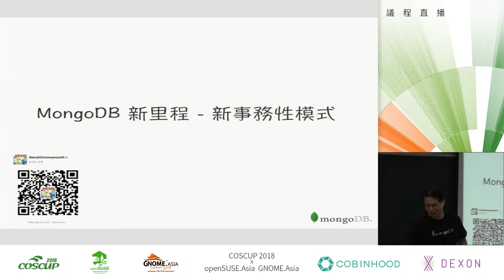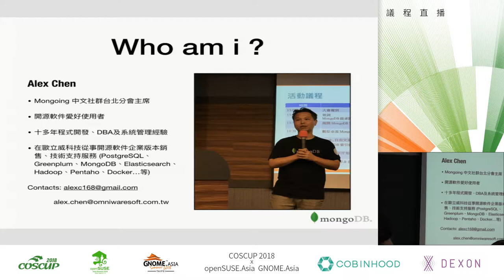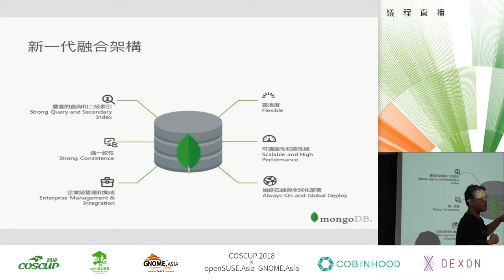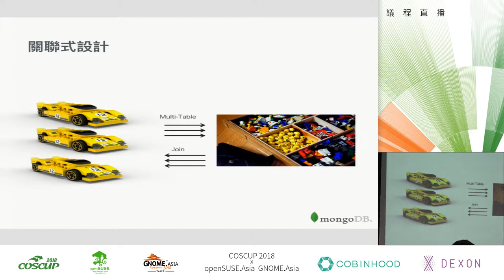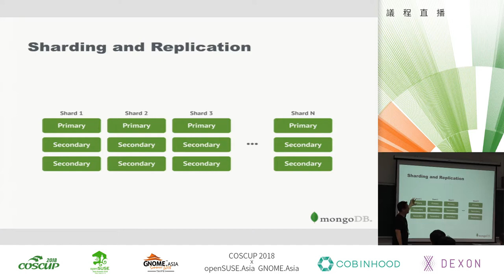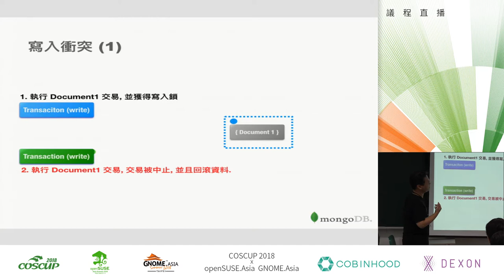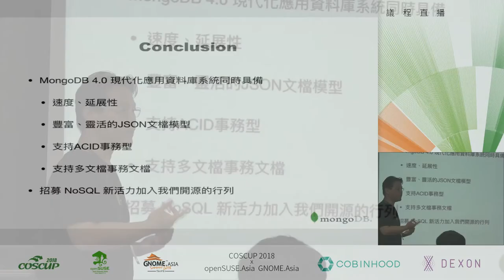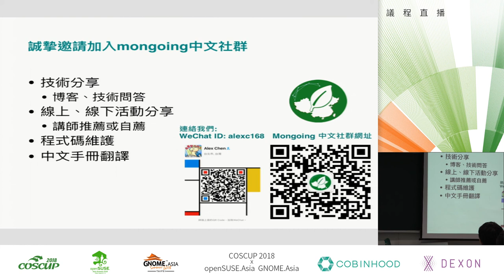[COSCUP 2018] IB501 Day2 MongoDB 新里程 新事務性模式